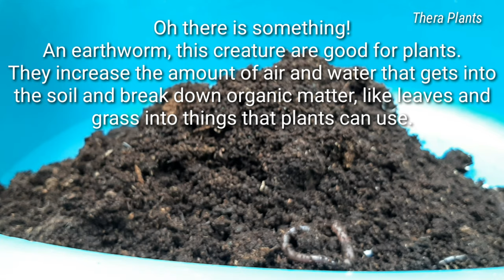Snake plant propagation Part 2 [4 beautiful varieties]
SNAKE PLANT PROPAGATION IN SOIL (SANSEVIERIA)

I hope you find this video helpful and interesting!

Thank you and happy gardening!